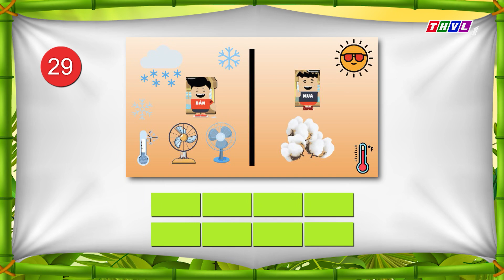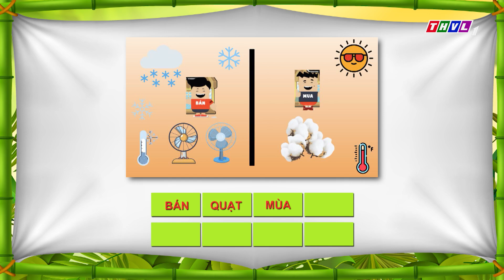Đoán ca dao tìm tục ngữ - Tập 26: Diễn viên Võ Ngọc Tân - Diễn viên Võ Ngọc Tiến | Chủ đề Bốn mùa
Chương trình Đoán ca dao tìm tục ngữ là cuộc thi đố vui, hỏi đáp về các câu ca dao, tục ngữ, thành ngữ theo từng chủ đề. Ở mỗi tập, hai người chơi sẽ nhanh tay bấm chuông để giành quyền trả lời các câu hỏi trắc nghiệm, sắp xếp từ, nhìn hình đoán ca dao tục ngữ và tìm câu ca dao tục ngữ phù hợp với các tình huống. Người chiến thắng sẽ giành giải thưởng 4 triệu đồng, người còn lại nhận 2 triệu đồng và cả hai sẽ cùng được tặng bộ sách ca dao tục ngữ dân ca Việt Nam đến từ Nhà sách Phương Nam.
Đón xem Đoán Ca Dao Tìm Tục Ngữ được phát sóng lúc 19h15 Thứ Ba hàng tuần trên kênh THVL1, bắt đầu từ ngày 04/01/2022.